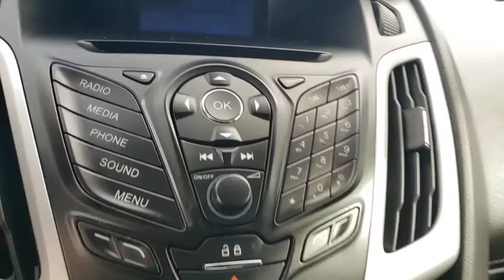2014 Ford Focus Davenport, Celebration, Kissimmee, Lakeland, Sebring, FL EL214097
Sterling Gray Metallic Used 2014 Ford Focus available in Davenport, Florida at Miracle Toyota. Servicing the Celebration, Kissimmee, Lakeland, Sebring, FL area.

Miracle Toyota
37048 US-27

Recent Arrival!2014 Ford Focus SE 2.0L 4-Cylinder DGI DOHC* 2014 IIHS Top Safety Pick * 2014 KBB.com Brand Image Awards